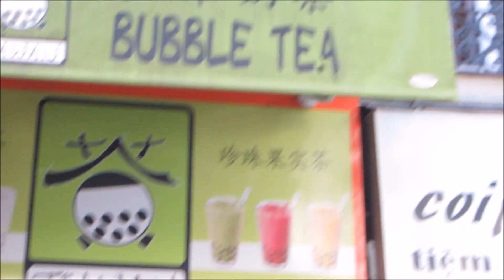View Vietnamese's Restaurants Street in Paris!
Producer : Huyen Tran
Pictures Images: Huyen Tran